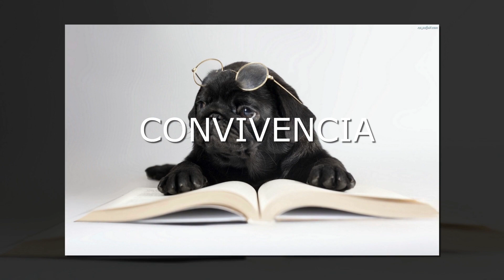El perro Pug o Carlino Características🐾, Origen🌏, Carácter🤪, Convivencia💗, cuidados especiales🩺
Cariñoso, dulce, amoroso, fiel, divertido, juguetón, simpático, peculiar, 'rechoncho', perezoso... son tantos los adjetivos que sirven para describir a esta mascota tan popular en nuestros hogares. De hecho, la raza pug o carlino es una de las más solicitadas, por su comportamiento pero también por sus características físicas. Y es que se trata de un perro pequeño que se adapta perfectamente a la vida en la ciudad y a un piso pequeño y que no requiere cuidados especiales, más allá de una buena higiene, dieta, ejercicio moderado y visitas al veterinario para chequear su salud.
El pug, además, es un excelente compañero de niños y ancianos. Es tolerante, paciente y su especial sensibilidad lo convierte en un buen terapeuta si estás pasando por un momento difícil.
Te explicamos cómo es el carlino para que puedas decidir si esta es la raza de perro que quieres adoptar.

Recuerda 👍 DEJARNOS UN LIKE.

COMPARTIR💞

Descubre en Is Time to relax and Fun los más graciosos 😹y relajantes💆‍♂️ videos con variedad de contenidos para entretener, informar y compartir 💞

Discover in Is Time to Relax and Fun the Funniest and Relaxing Videos with a variety of content to entertain, inform and share.❤